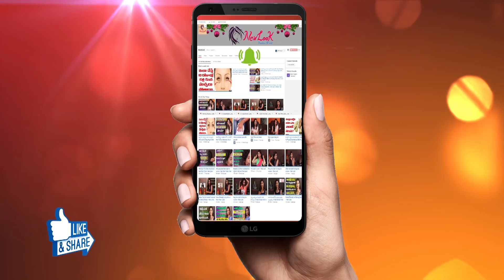Simple and Effortless Saree Draping Tutorial For Beginners | The art of Wearing Saree